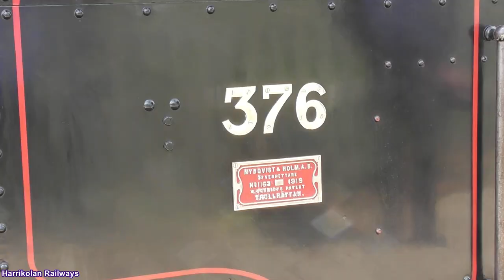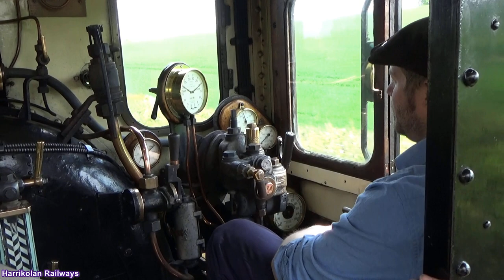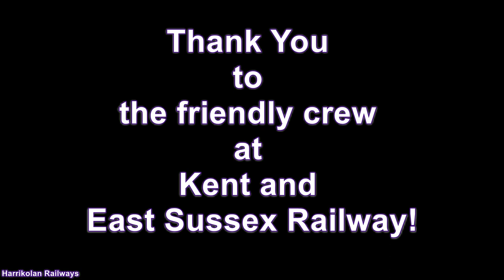Steam railway,The steam locomotive "Norwegian" at Kent and East Sussex Railway in England.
The dream of rebuilding the old railway line running all the way from Tenterden in Kent to Robertsbridge in Sussex has taken a major step to being realised. Enthusiasts who took over the line years after it closed in the 1950s have restored the track and run steam trains from Tenterden as far as Bodiam. Now, the first half mile of track coming the other way, back from Robertsbridge, is nearing completion. It has sent hopes soaring that the missing three miles could finally be completed - and complete a track that was last used more than half a century ago.

The line today is a tourist attraction in the South East of England. It offers an 11 1⁄2 miles (18.5 km) ride through the Rother Valley in vintage and British Railways coaches usually hauled by a steam locomotive, although some off peak services are operated by diesel multiple unit.
The preserved line currently runs from Tenterden Town station to Bodiam (within sight of the National Trust's Bodiam Castle), with an extra one mile (1.6 km) of track to the Junction Road station site (though there are currently no plans to re-open for alighting).
Tenterden Town station is the main headquarters for the heritage railway, where a book and gift shop can be found, the carriage and wagon department and a cafe that was once the Maidstone & District Motor Services bus station building from Kent. The railway emphasises the Colonel Stephens connection as a major factor of its utilitarian heritage. The locomotive works is located at Rolvenden station and has a viewing platform overlooking the works yard and a selection of former inter-modal shipping containers used for equipment storage. Themed events are run through the year. Some are connected with local history and the railway whilst, as on other heritage lines,  and Santa specials provide a commercial underpinning to the company's activities. Railway experience days are also offered.

No.376 ‘Norwegian:
No.376 was built by the Swedish firm of Nydquist och Holm AB at their Trollhättan works (works number 1163) . No.376 was the penultimate member of a series of 70 2-6-0 moguls built for a number of Norwegian branch lines. The final eight, all built at Trollhättan, entered service in 1919 and became the 21c class.
Ordered on the 17th August 1918 the early history of the locomotive is a little unclear. Some records show that the engine was ordered and delivered to the Kongsvingar line, however recent discoveries show that the engine was probably delivered to the Meraker line in central Norway, entering service on the 30th July 1919. This line ran inland from Trondheim on the coast to Ostersund in Sweden passing through a town named Hell. This has led to some Kent and East Sussex Railway footplate crews affectionately telling visitors that it is ‘the engine from Hell!’
No.376 finished its service live on snow plough duties at Grong, some 60 miles North of Trondheim before official withdrawal from Dombaas shed on the 22nd June 1971. Negotiations between David Barham and the NSB started almost immediately and in September of that year the engine moved under its own power to Oslo. In Oslo the engine was loaded onto a low loader and shipped to Felixstowe for onward travel by road to Rolvenden.

It is of great help to reach new wiewers.